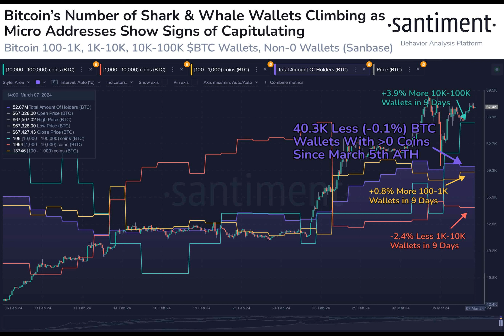29,000 Bitcoin (BTC) Options Set to Expire Today, Here What’s To Expect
Have you ever wondered what drives the wild swings in Bitcoin's value? Let me tell you a story about a time when the crypto world held its breath.